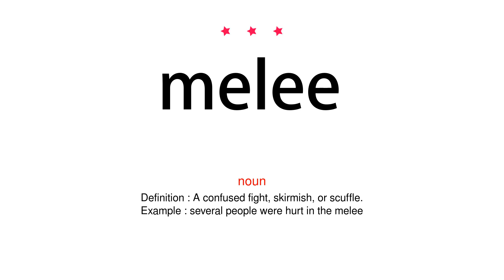How to pronounce melee - Vocab Today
The pronunciation of the word melee in Amercian accent is demonstrated in this video. If the word is from another language, such as brand name, it will be pronounced in its original language. Based on the word frequency, this is of 3 stars difficulty.

The word melee has the following meanings:
1. (noun)
Definition : A confused fight, skirmish, or scuffle.
Example : several people were hurt in the melee